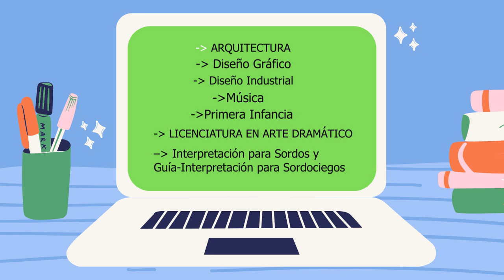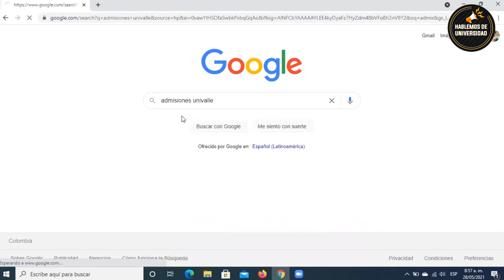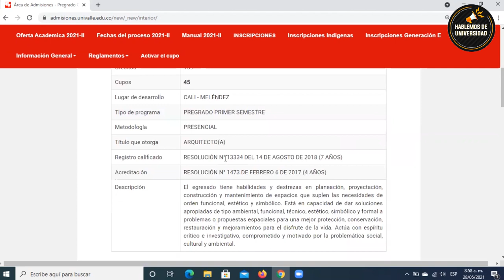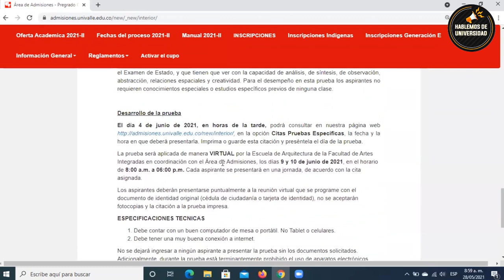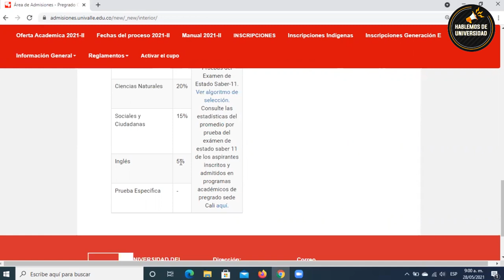Qué Carreras tienen Pruebas Específica en la Universidad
Hola
Este es el listado de las carrera universitarias que tienen pruebas de admisión o específicas en la Universidad del Valle.